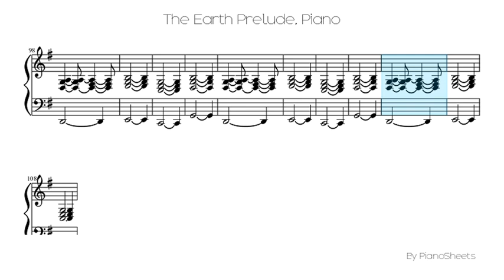The Earth Prelude [Piano Solo]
Piano Solo Sheet: The Earth Prelude